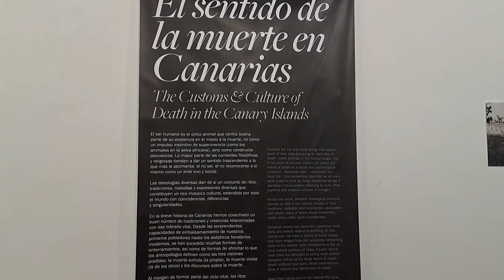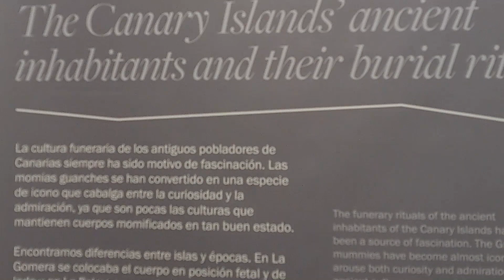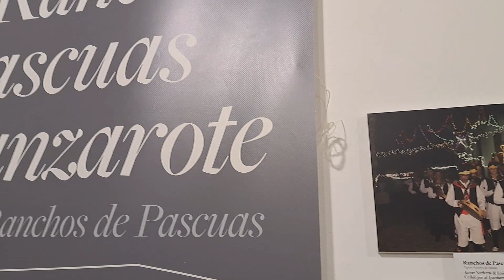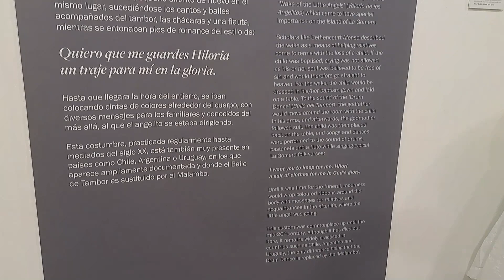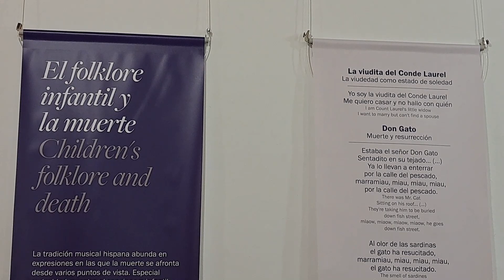Exposición Memento Mori, el sentido de la Muerte en Canarias